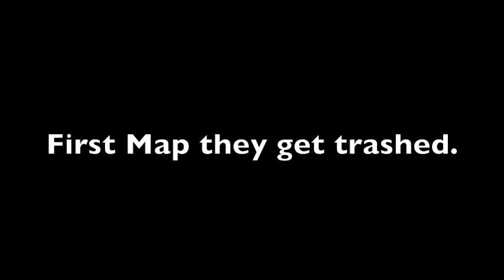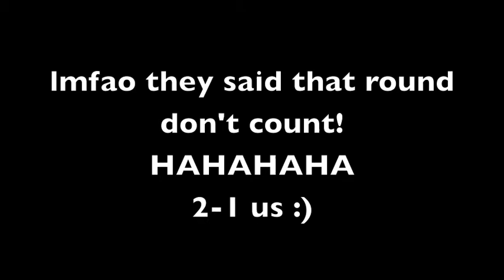Bad Kids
lol